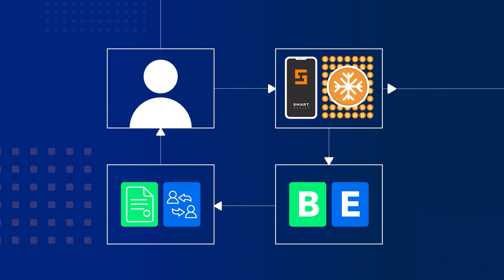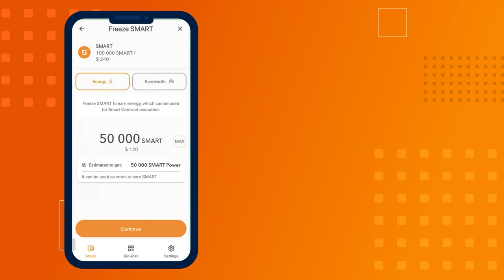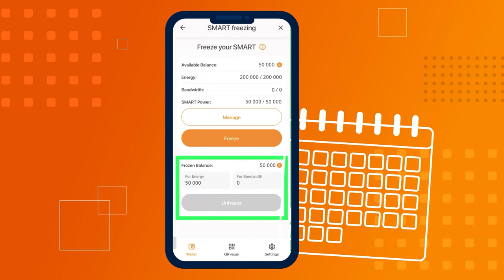কিভাবে করে এ্যানার্জীর এবং Bandwidth ব্যান্ডউইথের জন্যে SMART স্মার্টকে ফ্রিজ করবেন।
এই গাইডে আমরা আপনাকে বলবো যে, কিভাবে করে শক্তি বা এ্যানার্জীর এবং Bandwidth ব্যান্ডউইথের জন্যে লাভ বা মুনাফার প্রফিট করতে SMART স্মার্টকে হিমায়িত বা ফ্রিজিং করা যাবে।

প্রতিটি ব্লকচেইন নেটওয়ার্কের লেনদেনের জন্যে একটি ফি চার্জ করে থাকে। যাইহোক, স্টেকিং, বা ফ্রিজিং, SMART স্মার্টকে ব্যবহার করে, আপনি SMART স্মার্ট নেটওয়ার্কে লেনদেনের খরচ উল্লেখযোগ্যভাবে খুবই সহজে কমাতে পারবেন।

SMART স্মার্ট ব্লকচেইনে স্টেকিং হলো এমন একটি প্রক্রিয়া যাতে ব্যবহারকারীরা বা ইউজারেরা নেটওয়ার্কটিকে বজায় রাখতে এবং এর জন্যে অর্থ বা টাকা প্রদান করতে তাঁদের নিজস্ব SMART স্মার্ট কয়েনটিকে হিমায়িত বা ফ্রিজিং করে থাকে।

মূল নেটওয়ার্ক সংস্থানের রির্সোসগুলো হলো: ব্যান্ডউইথ (Bandwidth) এবং শক্তি বা এ্যানার্জীগুলো। এঁরা SMART স্মার্ট চুক্তির মাধ্যমে কন্ট্র্যাকের সাথে এবং এঁর সমস্ত লেনদেনের পরিচালনার জন্যে এবং নেটওয়ার্কের মধ্যে ইন্টার্নাল ট্রান্সজিকশন লেনদেনগুলোকে সম্পূর্ণ করতে লাগে।

সংরক্ষণ করতে, আপনাকে শক্তির বা এ্যানার্জীর জন্যে ৫০,০০০টি থেকে ১০০,০০০টি SMART স্মার্ট এবং ব্যান্ডউইথের জন্যে ৫,০০০টি থেকে ১০,০০০টি পর্যন্ত ফ্রিজ করতে হবে৷ এভাবে SMART-স্মার্টে লেনদেনের খরচটা ব্লকচেইন উল্লেখযোগ্যভাবে সস্তা বা এমনকি সম্পূর্ণ বিনামূল্যের ফ্রিতেই হতে পারবে।

এই ভিডিওতে আমরা আপনাকে দেখাবো যে, কিভাবে করে এটিকে করতে হয়ে থাকে।

আপনি যদি Ultima আল্টিমার সম্পর্কে আরোও বিস্তারিত তথ্যাবলীসমূহ জানতে চাঁন, তাহলে আজই আমাদের সকল সামাজিক বা স্যোশাল নেটওয়ার্কগুলিতে আমাদেরকে অনুসরণ বা ফলো করা শুরু করুন।